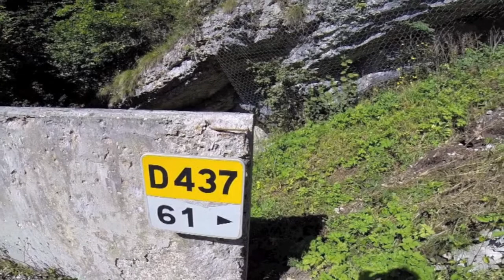cavediving Pont du Diable 13_9_14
Pont du diable, France